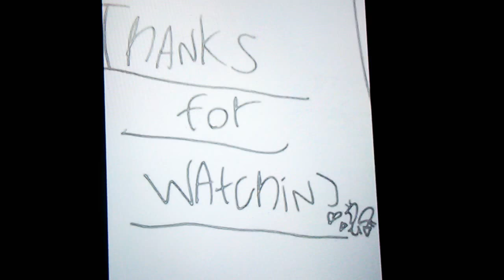You Had One Job!